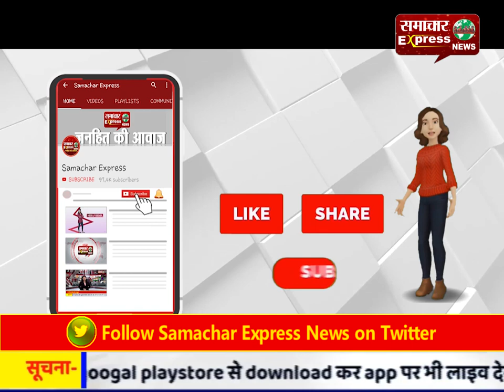रिवॉल्वर बाज पूर्व प्रधान की बढ़ी मुश्किलें,रद होगा लाइसेंस